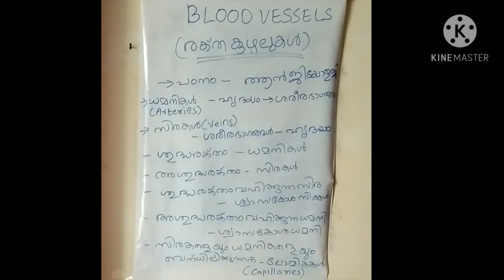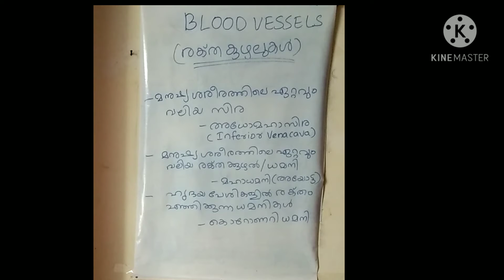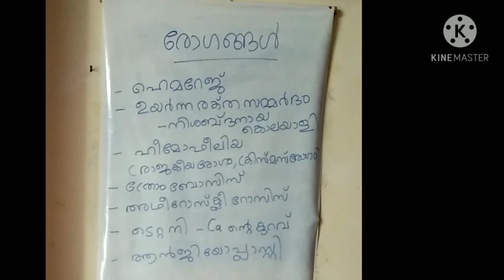രക്തം പാർട്ട്‌ 4|| Psc preliminary exam topics|| science|| biology|| blood last part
Video contains points about blood vessels and blood related diseases